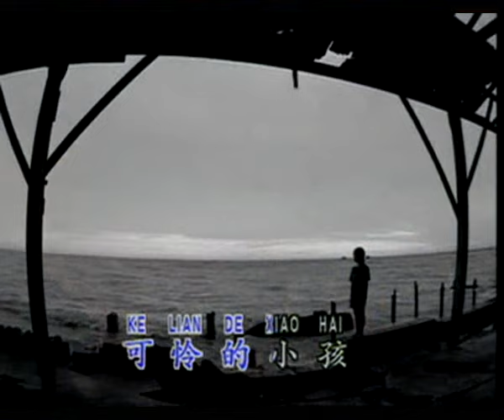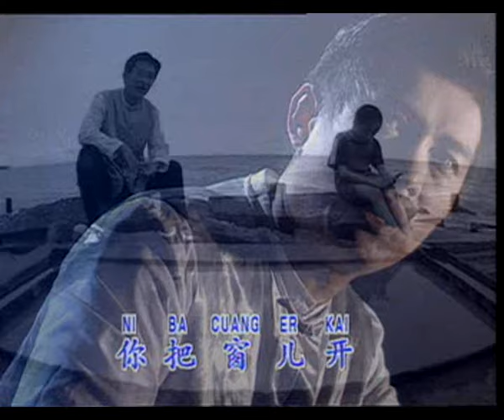黄安 Huang An -净化心曲【带子朗】